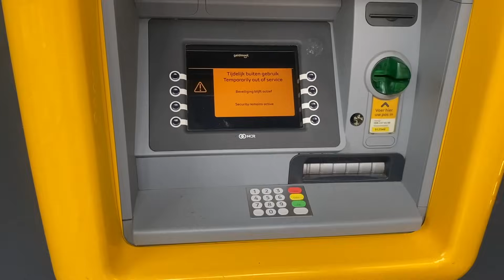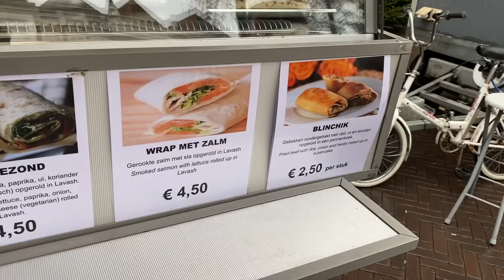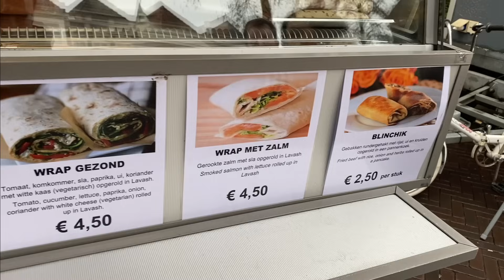ULICZNE JEDZENIE I TARG W KRAJU WIATRAKÓW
12 STYCZEŃ 2023